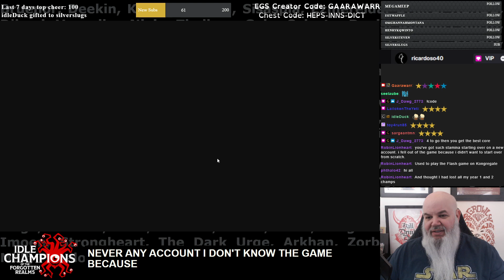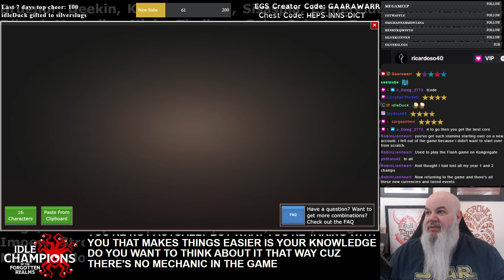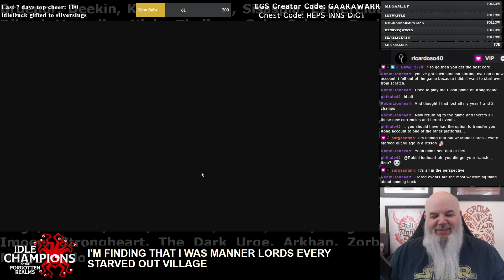The Grandfather Acorn - Krydle